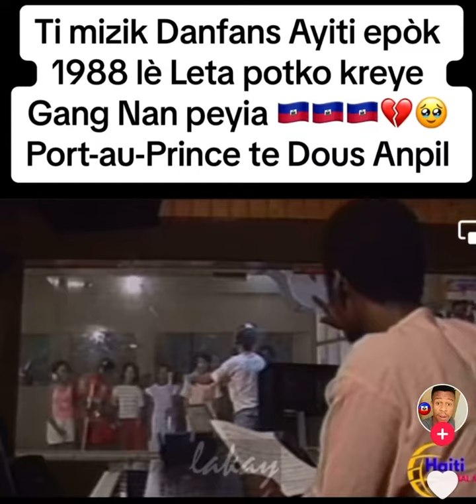Ayiti, epòk 1988 lè Leta potko kreyeGang Nan peyia😢😩